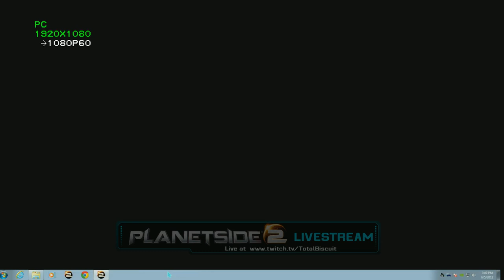Planetside 2 E3 Stream - Day 1 - Part 1 (feat. Totalbiscuit and Margaret Krohn)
John "Totalbiscuit" Bain and Margaret "Purrfectstorm" Krohn, game designer at Sony Online Entertainment discuss, in great detail, the numerous aspects surrounding the anticipated free-to-play MMO.